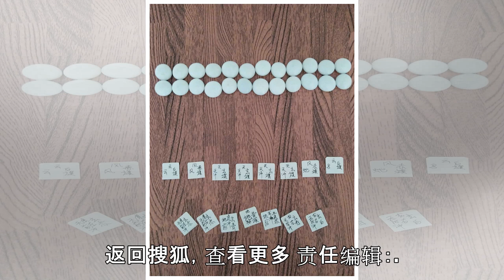“三等人”要发力了，美国陆军欲全面提升至最高战备状态